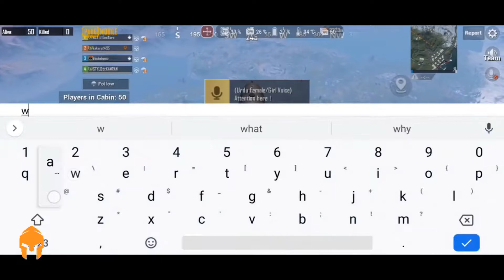How ONE Teammate Can Affect WHOLE Game | Sindhi Gaming | PUBG MOBILE | ASUS ROG PHONE 3